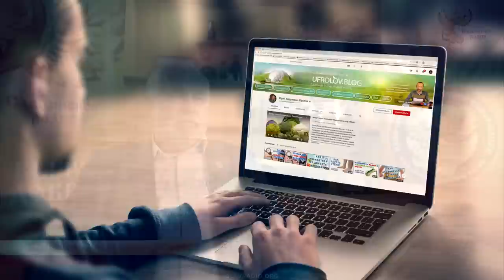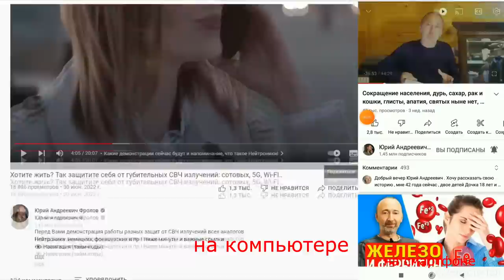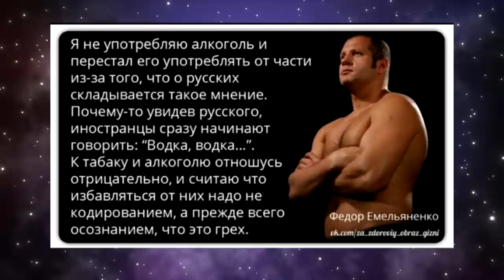Бухло: Кто ты: враг, или человек? Выбор такой: алкоголь и конец стране, или трезвость и развитие!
Опасен не алкоголизм, а сам алкоголь! Не с пьянством надо бороться, а с алкоголем в обществе! Трезвость - норма жизни! Пить НЕ надо никогда! Смотрите не пропуская ни секунды! Это видео - тест для Вас на патриотизм, разум и совесть! Важные ссылки ниже:

18:02 - Запрещать нельзя, а то перетравятся суррогатами!
28:22 - Про полковника ФСБ и кураторов из ЦРУ в 94 году!